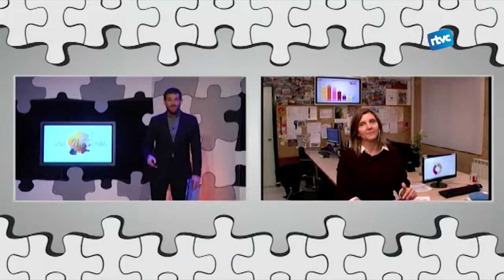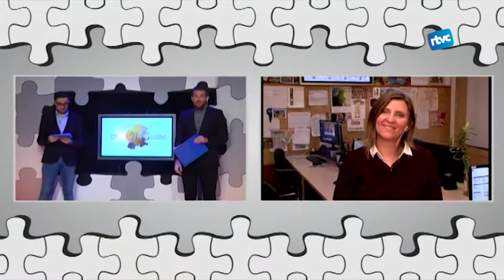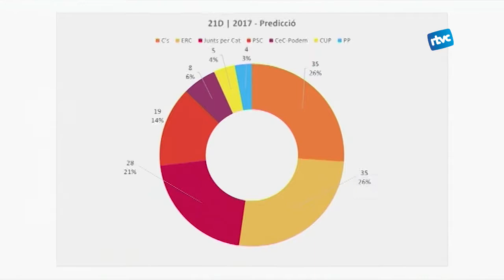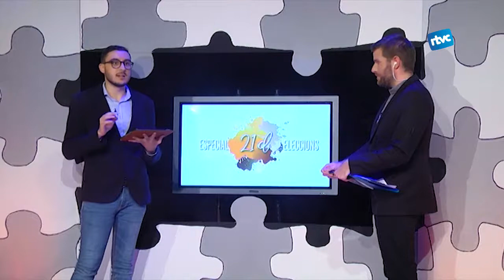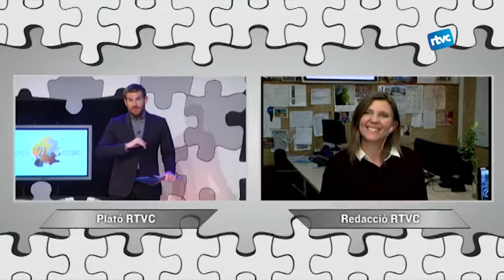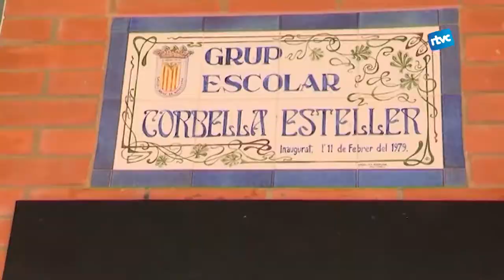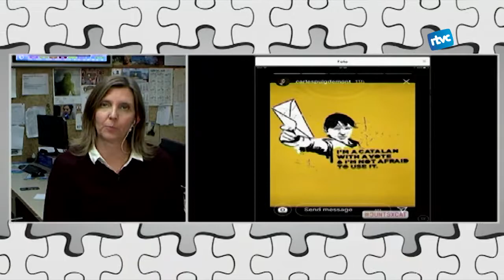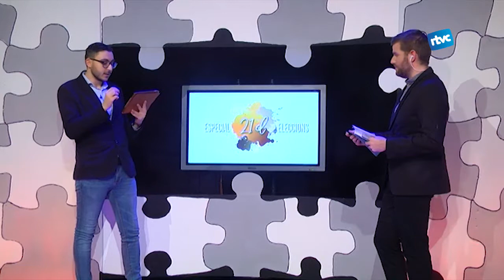ESPECIAL ELECCIONS 21D